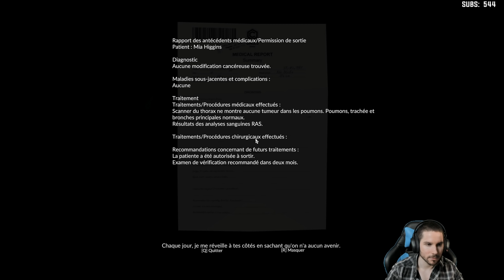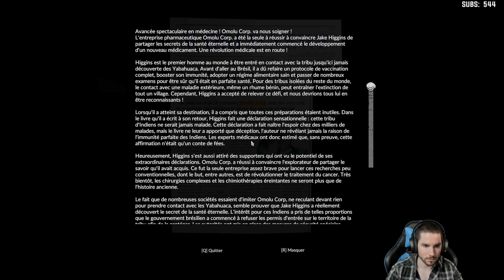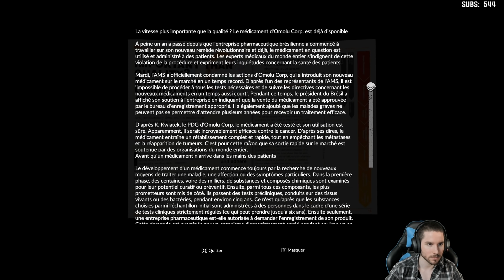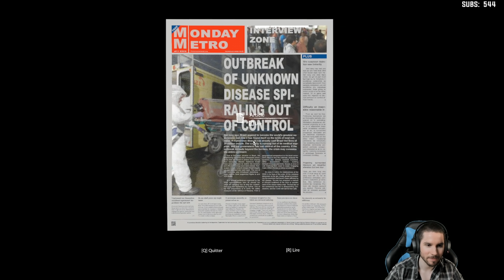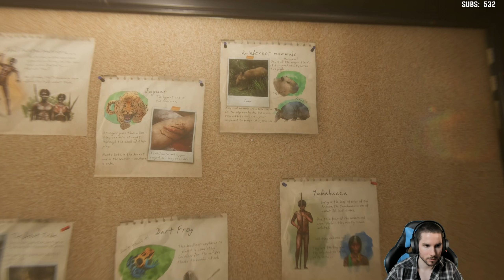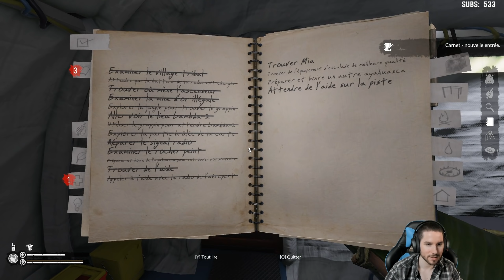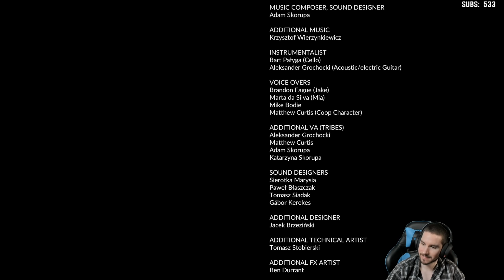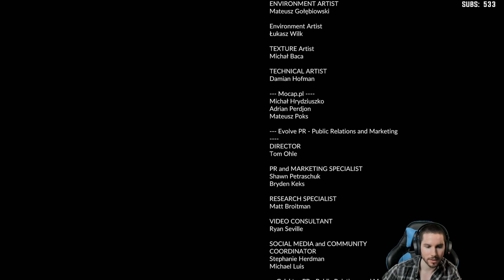ON DÉCOUVRE LES DEUX ENDINGS ! (Green Hell #7 FIN)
Green Hell [FR]
Episode 7: On termine le jeu via les deux fins possibles du jeu !